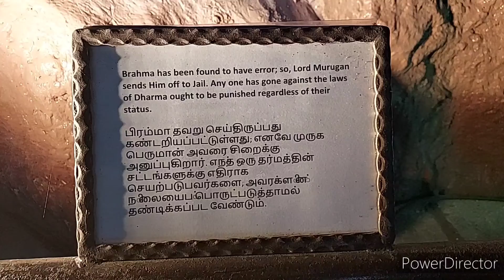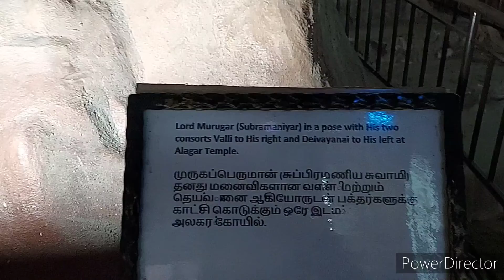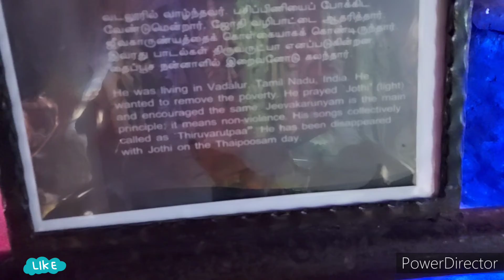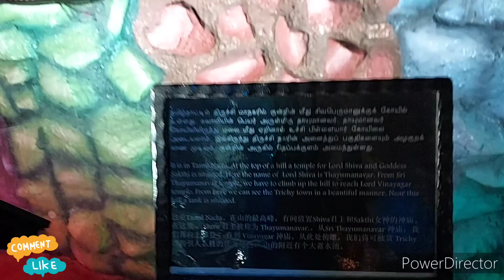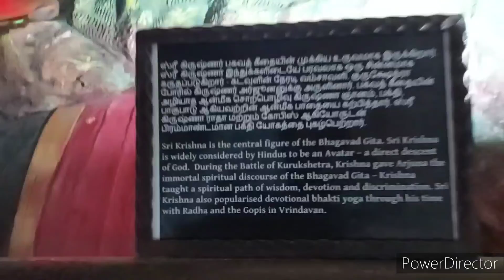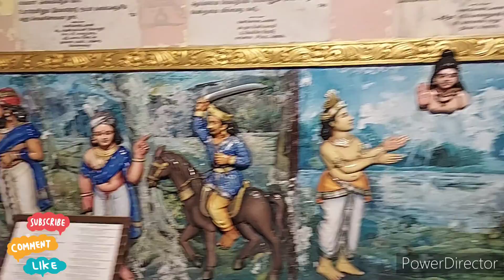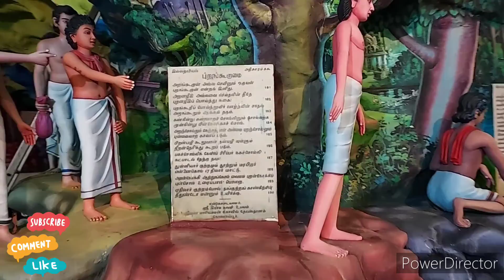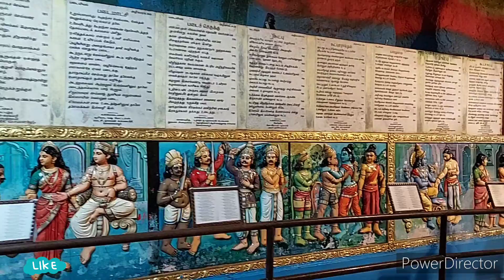Most Famous caves in malaysia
Batu caves#Hindu god#God statues#History of god#painting#Beautiful caves#Malaysia @vizagnaveen